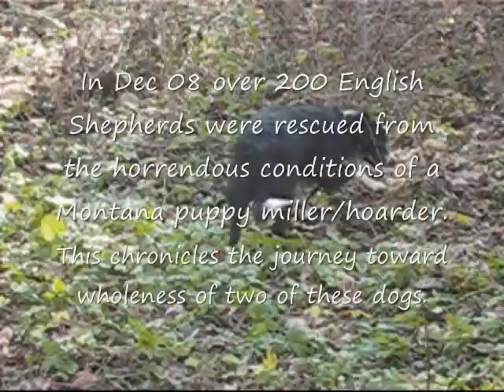ONB dogs - Feelin' Good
This is a video of my Operation New Beginnings foster dogs - Kyle and Holly.  They were part of an immense rescue effort that lasted from Dec 08 to Sept 09.   Most of the over 200 English Shepherds seized were severely neglected, malnourished and unsocialized.  With the help of many dedicated volunteers, *all of these dogs* have been rehabilitated and placed in either adoptive or foster homes.   The background song is "Feelin' Good" from Joe Bonamassa's recent CD The Ballad of John Henry (good stuff!)